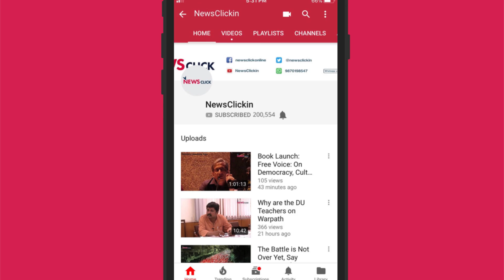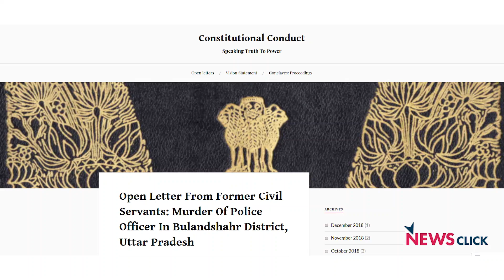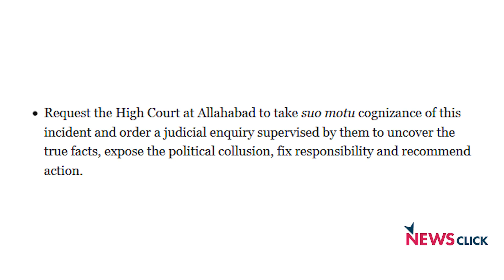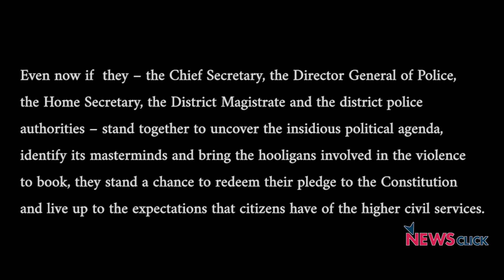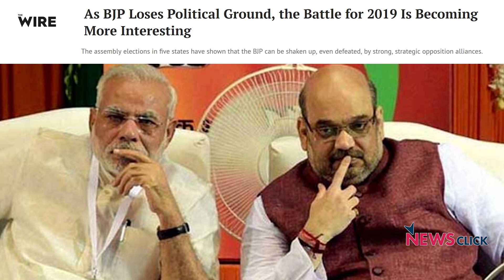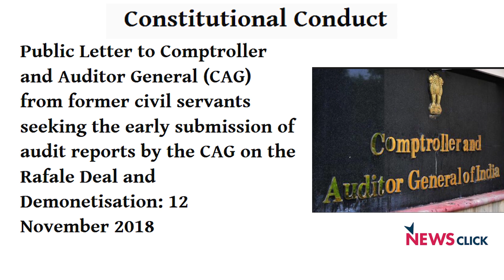Is Police Govt's Tool to Further the Majoritarian Agenda? - 3 former Civil Servants Speak.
Prabir Purkayastha talks to the three former officials of the Government of India, who were among the signatories of the letter to Modi following the Bulandshahr incident. K. P. Fabian, Sundar Burra and Kamal Jaswal talk about why they signed the letter and what purpose such a collective action serves. They opined that the constitutional provisions are constantly compromised, and laws are broken under this government.